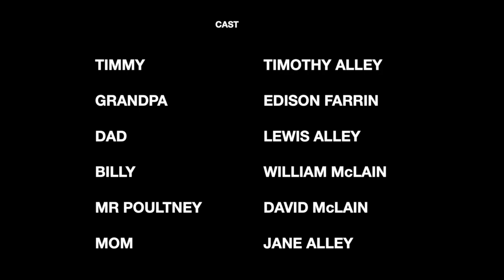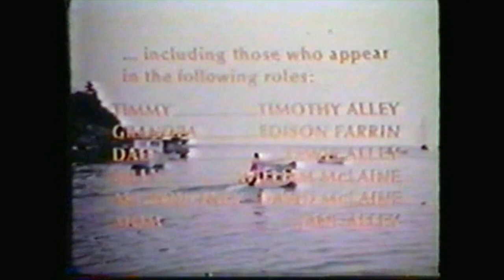ALONE IN MY LOBSTER BOAT 1972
1972 Lobstering on the coast of Maine

ALONE IN MY LOBSTER BOAT
Produced by John H. Secondari Productions LTD
Directed by Helen Jean Secondari

Filmed on Location in Maine: South Bristol, New Harbor, Pemaquid Point

Converted to digital format and uploaded by the South Bristol Historical Society

CAST

TIMMY  TIMOTHY ALLEY

GRANDPA EDISON FARRIN

DAD  LEWIS ALLEY

BILLY  WILLIAM McLAIN

MR POULTNEY  DAVID McLAIN

MOM    JANE ALLEY